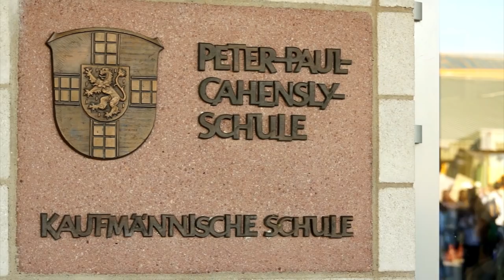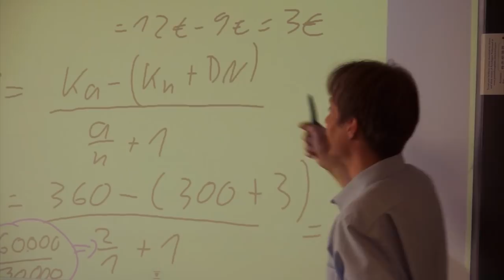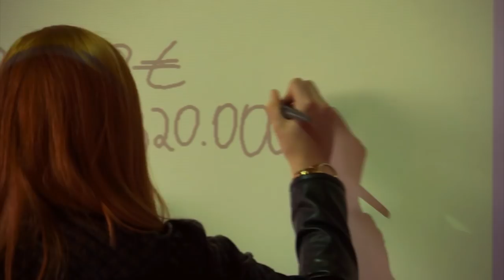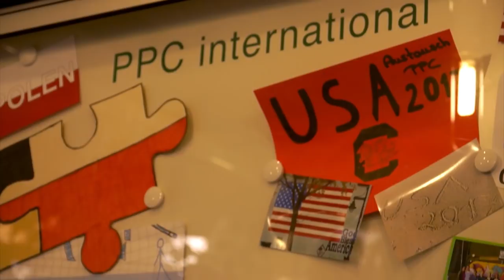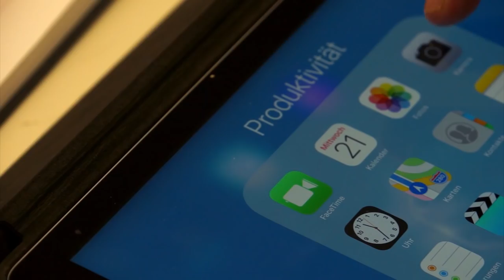Peter-Paul-Cahensly-Schule - Kompetenzzentrum für berufliche Bildung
In diesem Video präsentiert sich die Schulgemeinde der Peter-Paul-Cahensly-Schule mit ihren verschiedenen Schulformen und schulischen Aktivitäten.